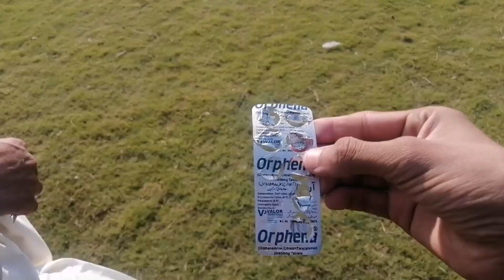Mota bhai ka dost bahir ja raha ha |Bahut miss Kary GA guzra din